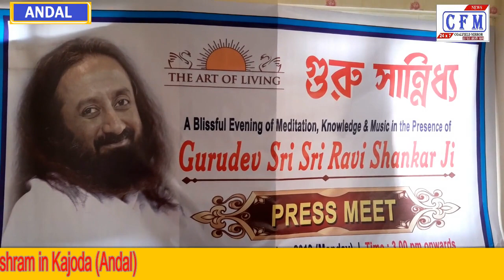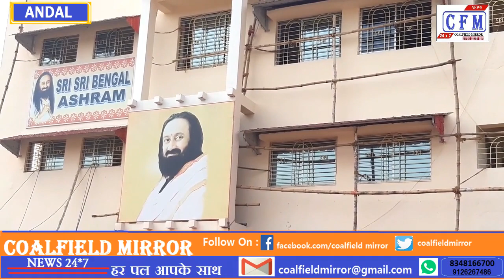CoalField MirroR : Sri Sri Ravi Shankar in Kajoda, Andal on 2 December : 24.11.19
पश्चिम बंगाल : आर्ट ऑफ लिविंग के संस्थापक अध्यात्मिक गुरु श्री श्री रविशंकर जी का आगमन 2 दिसंबर को अंडाल के काजोड़ा श्री श्री बंगाल आश्रम में होगा। उक्त जानकारी पत्रकार सम्मेलन के दौरान संस्था के पदाधिकारी वीरेंदर सिंह ने दी। उन्होंने बताया कि श्री श्री रविशंकर जी के द्वारा लोगों को जीवन जीने की कला विश्व के 160 देशों से भी ज्यादा मैं सिखाई जा रही है। इसके द्वारा करोड़ों लोगों का स्वास्थ्य बेहतर हुआ है एवं तनाव मुक्त जीवन का अनुभव कर रहे है।  संस्था के वरिष्ठ पदाधिकारी सुशील कुमार सिंह ने कहा कि गुरुजी के आगमन को लेकर संस्था के सदस्य जोर-शोर से तैयारी में जुटे हैं। आश्रम के मैदान में विशाल पंडाल का निर्माण किया जा रहा है। इस पंडाल में पचास हजार से ज्यादा श्रद्धालु बैठ पाएंगे। प्रतिदिन आश्रम में वॉलिंटियर को ट्रेनिंग दी जा रही है एवं आध्यात्मिक कार्यक्रमों का भी आयोजन किया जा रहा है। 2 दिसंबर को गुरु जी आसनसोल में महारुद्र पूजा मैं शामिल होंगे। उसके पश्चात उसी दिन शाम को काजोड़ा आश्रम में गुरु जी अपने भक्तों को संबोधित करेंगे। पत्रकार सम्मेलन में मुख्य रूप से परमजीत कौर,  अमित चटर्जी,  सुरजित वर्धन एवं विकास खेतान उपस्थित थे।
West Bengal: Art of Living founder Sri Sri Ravi Shankar ji will arrive at Kajoda Sri Sri Bengal ashram in Andal on 2 December. During the press conference, the official of the institution Virender Singh gave this information. He told that through Sri Sri Ravi Shankar, the art of living is being taught to people in more than 160 countries of the world. Through this, the health of crores of people has improved and is experiencing a stress-free life. Senior official of the organization Sushil Kumar Singh said that the members of the organization are busy preparing for the arrival of Guruji. A huge pandal is being constructed in the ashram grounds. More than fifty thousand devotees will be able to sit in this pandal. Volunteers are being trained in the ashram daily and spiritual programs are also being organized. On 2 December, Guru ji will attend Asansol at Maharudra Puja. After that, Guru ji will address his devotees at Kajoda Ashram on the same day. The press conference was mainly attended by Paramjit Kaur, Amit Chatterjee, Surjit Vardhan and Vikas Khaitan.

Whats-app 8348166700